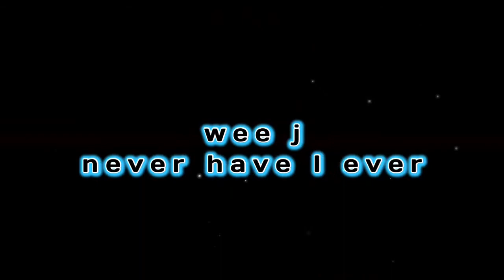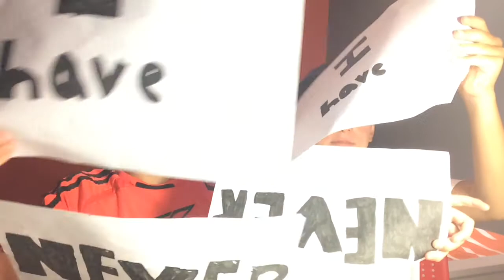Never Have I Ever With Someone New.......